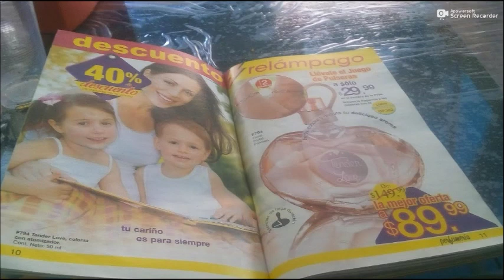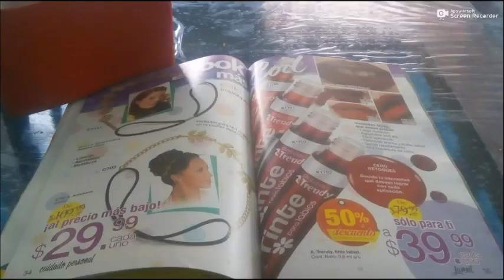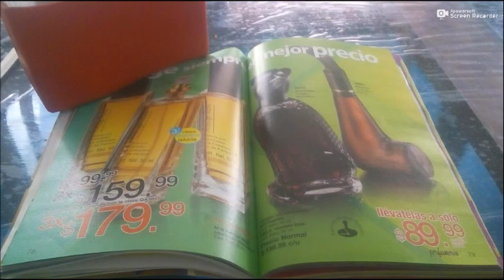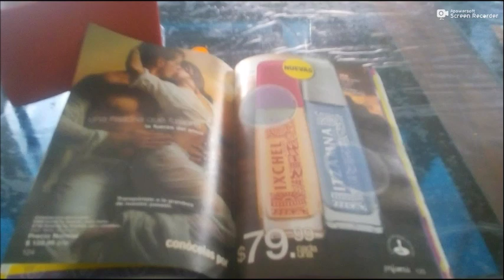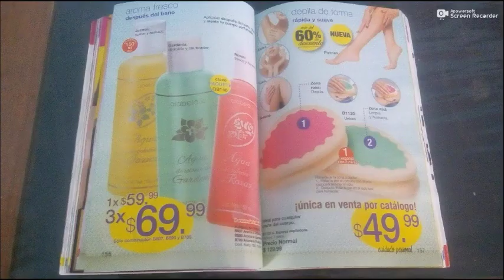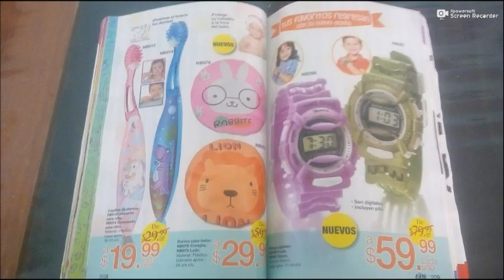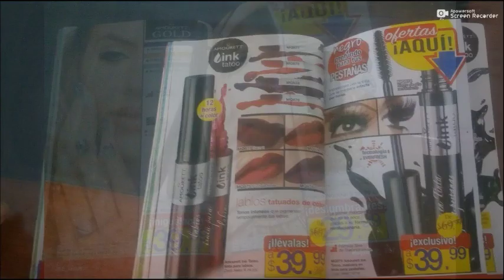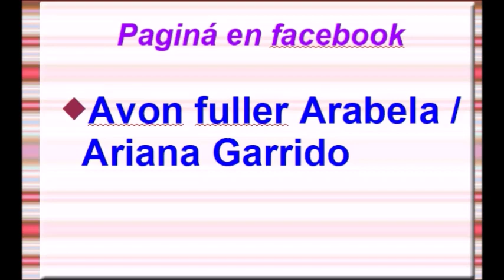CATÁLOGO ARABELA C17 MÉXICO (FOTOS TOMADAS DE INTERNET)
RIANA GARRIDO VENTA DE PRODUCTOS POR CATÁLOGO
PAGINA EN FACEBOOK

vendo avon, fuller, arabela, shelo...

Páginas oficiales.

desde la Cd. de México al
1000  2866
o del resto de la República al
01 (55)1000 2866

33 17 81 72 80 / 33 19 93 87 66